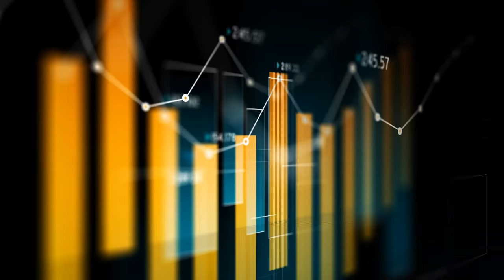Episode 5: Leadership Style | 5 Questions With President Hancock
Learn more about Dr. Merodie Hancock, the fourth president of Thomas Edison State University, as she reflects on the experiences that formed her dynamic leadership style and how it will shape her presidency in episode 5 of the 5-part series.